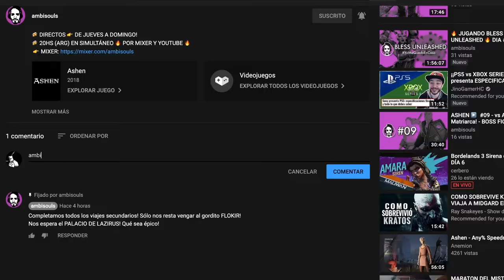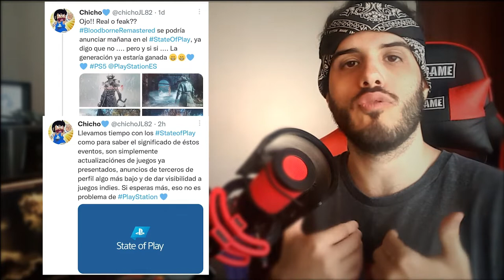DEJA de darle IMPORTANCIA a METACRITIC | Comunidad tóxica y guerra de consolas | OPIVLOG #01